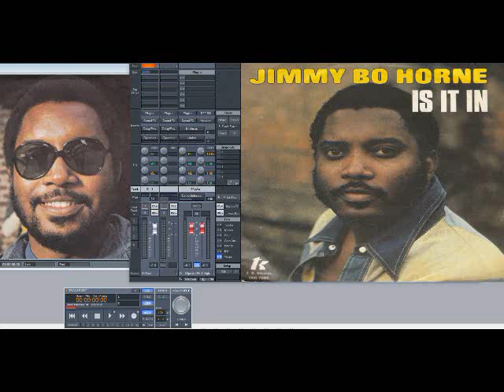Jimmy Bo Horne – Is It In (Slowed Down)